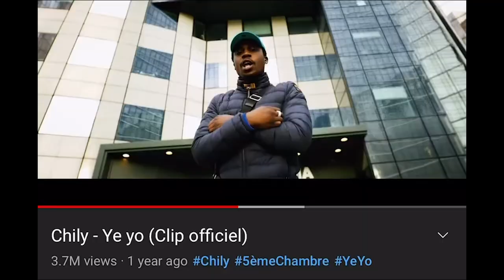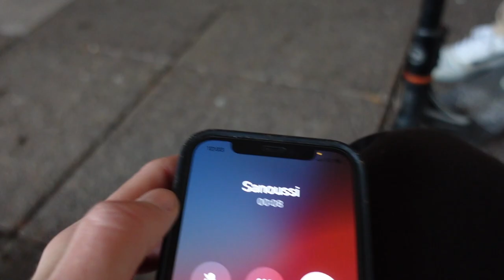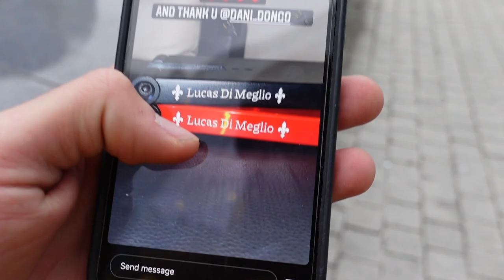LE RAIL LE PLUS DUR ! (Vlog)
Gros Vlog sur 2 jours avec Sanscoot, Bailly, Esteban Clot et Rodrigue filmé au skatepark d'Arcueil et Nation !